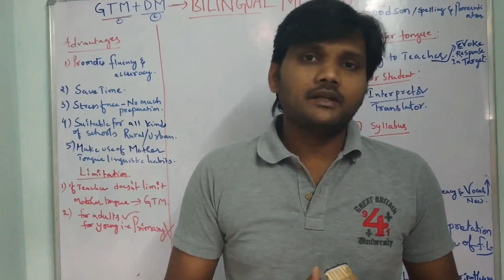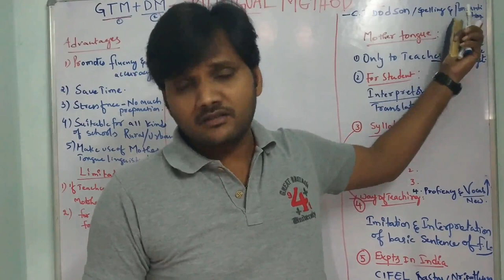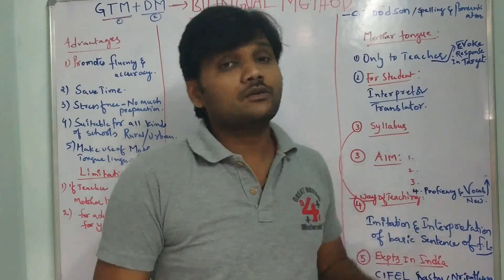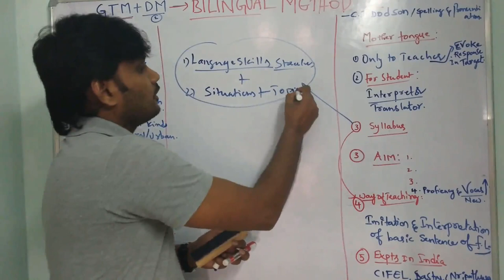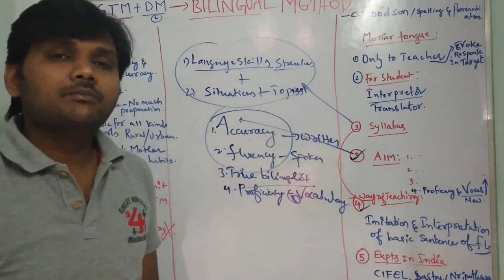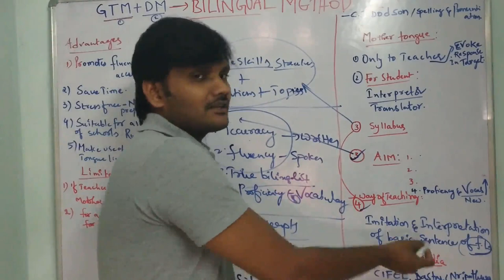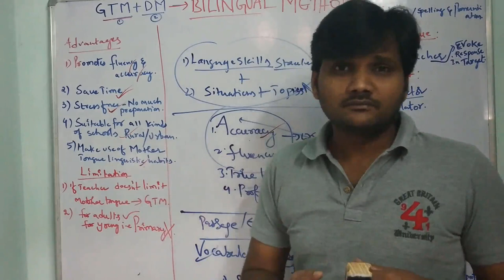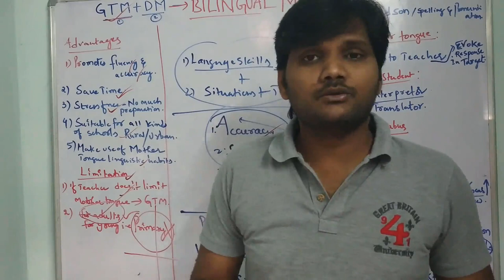DSC ENGLISH METHODOLOGY FOR SGT & SA : BILINGUAL METHOD